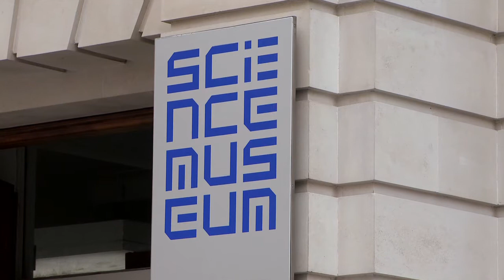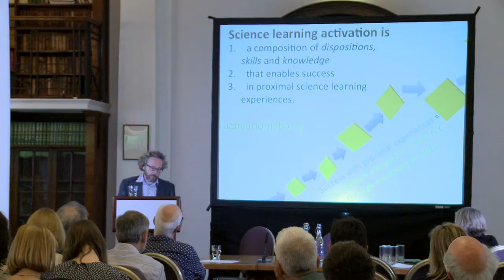Enterprising Science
Find out more about Enterprising Science, a ground-breaking science education project from BP, the Science Museum and King's College London.

Enterprising Science is aimed at helping more students to find science engaging and useful for improving their life chances.

Our approach is to build science capital through increased science discourse between secondary school teachers, young people, their families and museums and science centres.